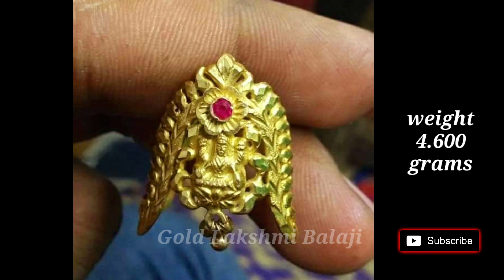Gold vanki Finger Rings Collections With Weight | Gold Wedding Rings Models | By Gold Lakshmi Balaji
This channel latest jewellery designs

The best jewellery designs light weight and wedding jewellery

Gold lakshmi balaji youtube channel